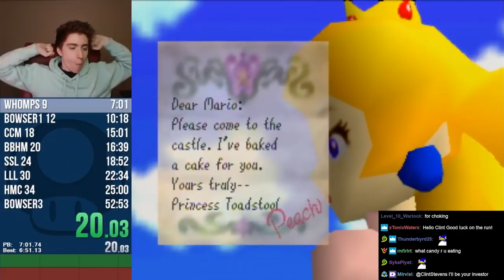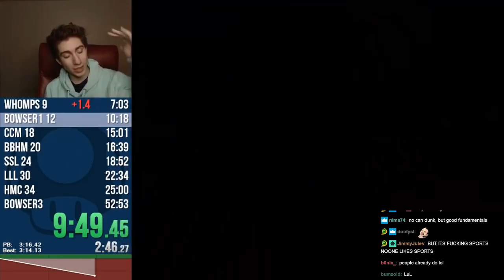FATHER STEVENS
Stream Recap 9/17/17 and 9/17/18